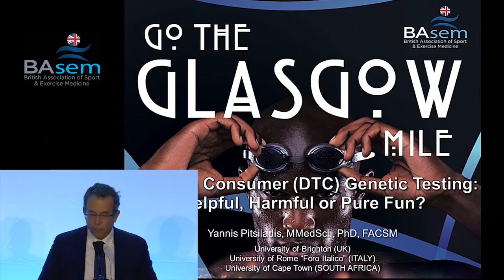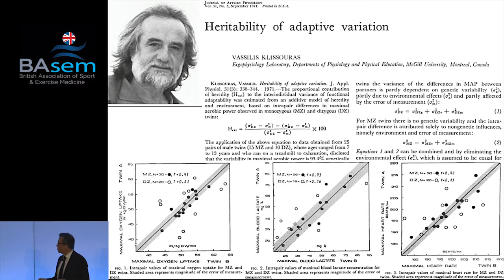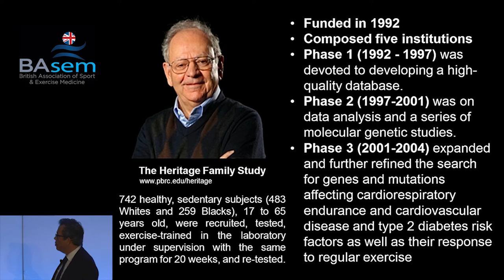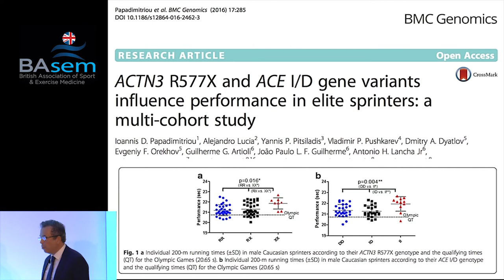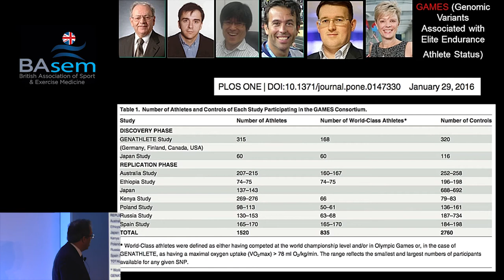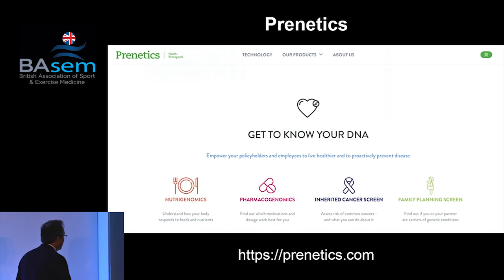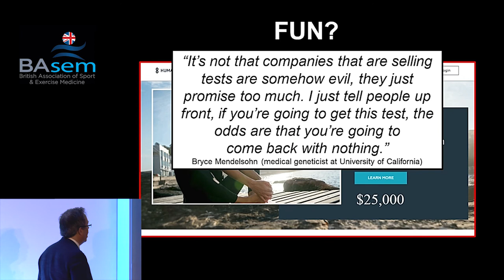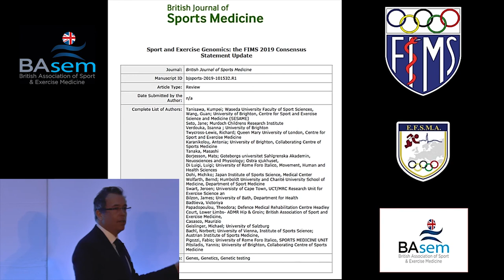Direct to Consumer Genetic Testing: Helpful, Harmful or Pure Fun?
Keynote lecture by Yannis Pitsiladis on 'Direct to Consumer Genetic Testing: Helpful, Harmful or Pure Fun? at the BASEM Annual Congress on 21st Noveember 2019 in Glasgow